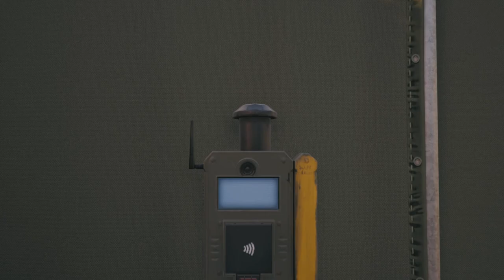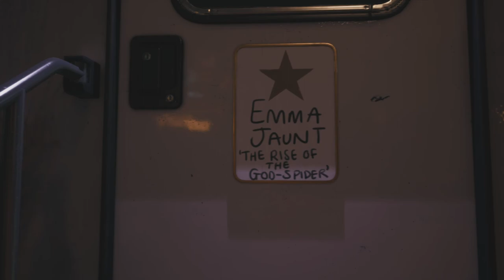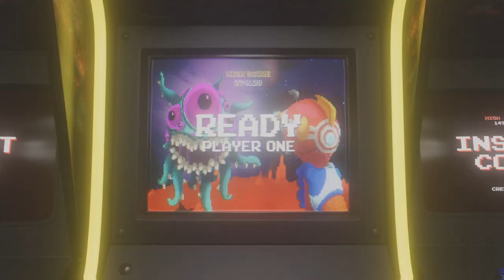Found Michael - Dead Island 2 Ep 5 (Full Game)